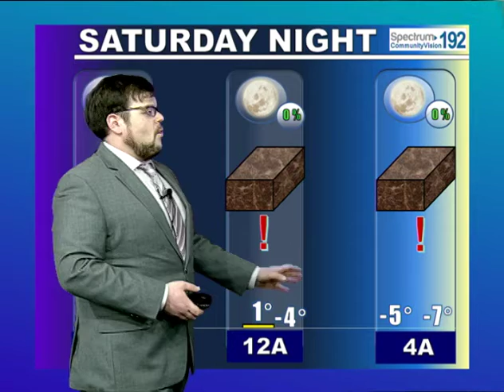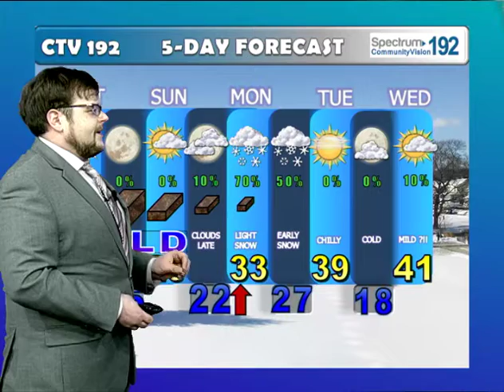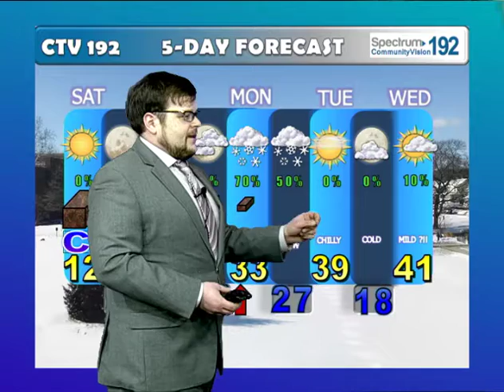Nick Uhlman, Friday, January 5th, 2018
Recorded at Charter Communications.